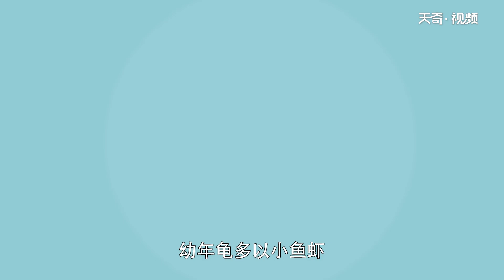巴西龜壽命 巴西龜可以活多久